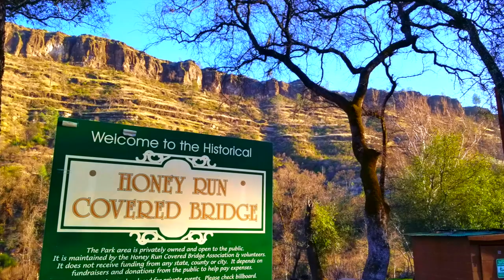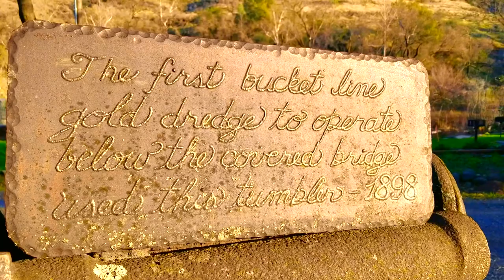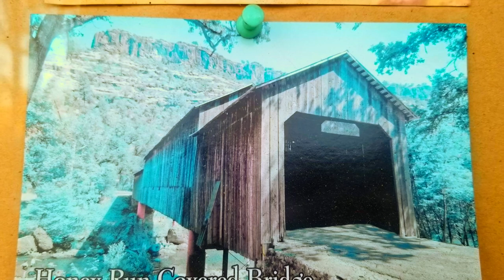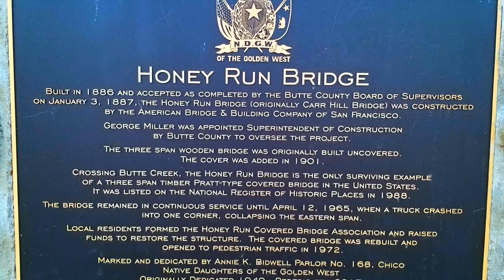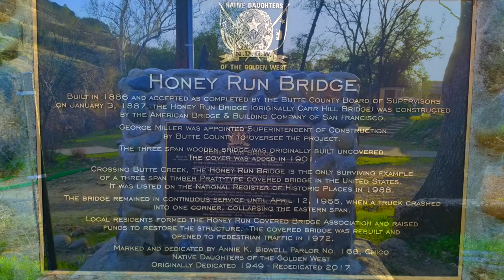Camp Fire Paradise Ca - Historical Honey Run Covered Bridge - Butte Creek Canyon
Honey Run Covered Bridge in Butte County
Located at the foot of the Buttes in Paradise, California Butte County.
An icon historical covered bridge built in 1886 used by the locals to get to Paradise, a shorter route from Chico to The Ridge. Unfortunately was burnt down during the epic Camp Fire of Nov. 8, 2018!  Residents and locals promised to rebuild the covered bridge. Among the things one could enjoy in this place is a peaceful ambiance with sounds of nature & wildlife plus an amazing view of the Bluffs cascading down the Honey Run Village.

Come tour with us and see how it looks now as we look forward to its rebuilding for the near future!

Part 1 - Honey Run Rd to the Historical Honey Run Covered Bridge

Part 2 - A Scenic Drive to Paradise

BeStill&Know Meditation Music

Hi, here's Teo & Franco and we live in Paradise.  We experienced the ravaged of Camp Fire 2018 and struggled to rebuild our lives. We present life in a humble homestead and the luxuries of adventures on Paradise Lake and  around Butte County.  Plus some family trips around the country.  We love our animals: 4 rescued dogs and 2 horses who lives with us at The Miner's Ranch. We hope to share our lives in a positive way and inspire others.  Enjoy the life we share and come Walk with Us in a Thousand Miles...possible!